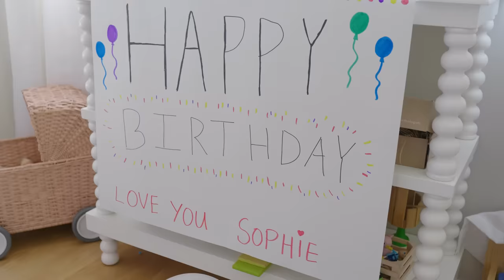If You Only Knew 2 (Music Video)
Hey guys! Hope you enjoy this IfYouOnlyKnew music video!

Like this channel and want to see more videos from MattyB, the Haschak Sisters & and all of their friends? It's easy! ;) You can also help spread the word with funniflix and following us on social media!

Musical.ly:  realfunniflix

LYRICS

[Chorus]
If you only knew
What I’d do just to talk to you
Take the blame, take a loss for you
Hard times and you still on my mind
No I’d never stop making the time
If you only new
The things I’d do for you
You wouldn’t ever wonder if
I miss you too— aye
If you only knew— aye

[Verse One]
I could be chilling wit- wit you all day
And the time be passing fast, I don’t notice a thing
Like it’s 10am, next thing I know— the sun is set
And we still on the phone, so much to be said
And even if the odds are against us
We’ll be alright, we gon be alright cause
My love don’t stop, I should mention
We’ll be alright, we gon be alright ya

[Pre]
I’ve never felt this way this way about no one- ever
The weather change, but my feelings for you- will never

[Verse Two]
I know you haven’t heard from me
And it’s making you worry
Got you stressed out
Know I said I’d always be there
And this really don’t seem fair
But no need to doubt